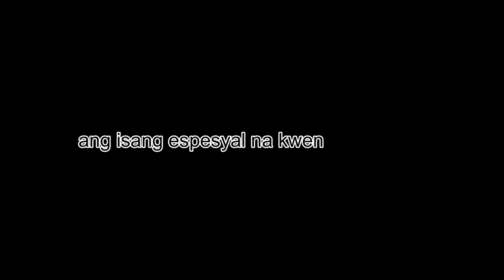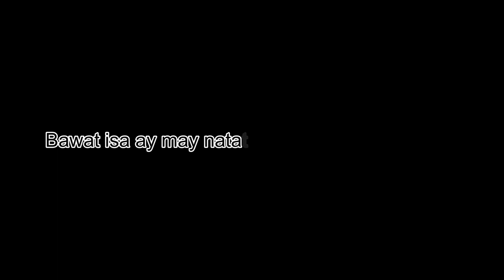Dear Sugar Dolly: Walong Taon, 'Di Nabigyan ng Pangalawang Pagkakataon | May 26, 2023